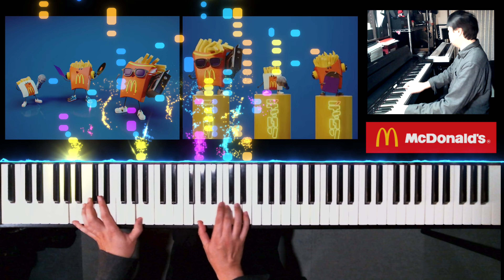【McDonald マクドナルド】「公式ティロリサウンド」マックフライポテトが揚がると、サウンドもアガる♪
「公式ティロリサウンド」
マックフライポテト が揚がると、サウンドもアガる♪

作曲 たっくやまだ/マクドナルド